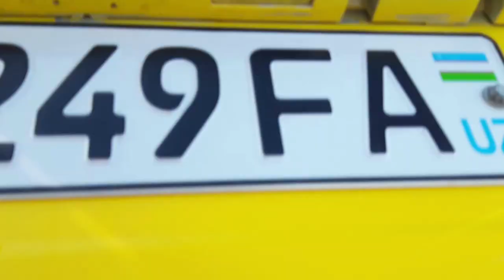Eng arzon Hamyonbop avtomashinalar narxi Navoiy mashina bozori Jiguli narxlari